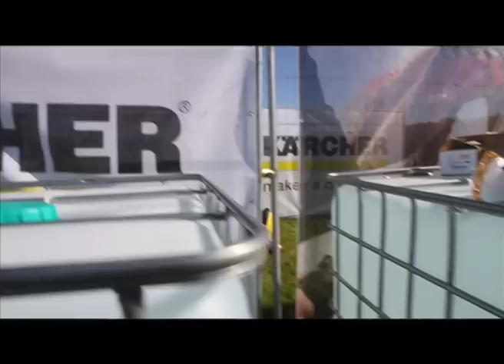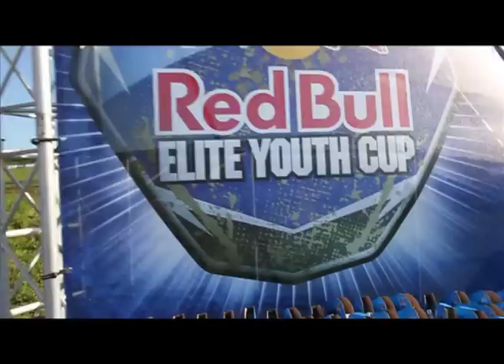Ducksmart Red Bull Pro Nationals Landrake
With the normal camera man injured and out Gary had to take control but heres our awesome jet wash bays in action at the first round of the Red Bull Pro Nationals at Landrake.